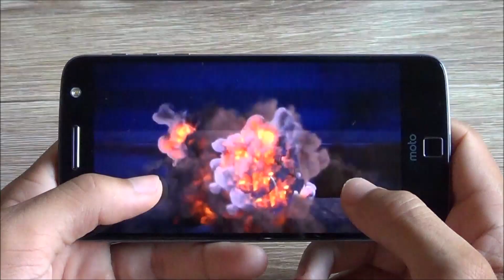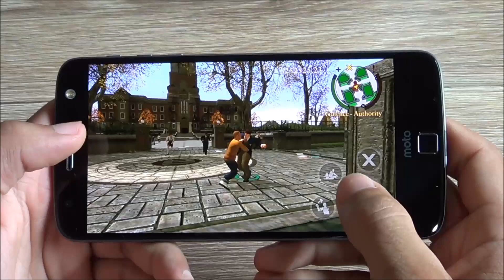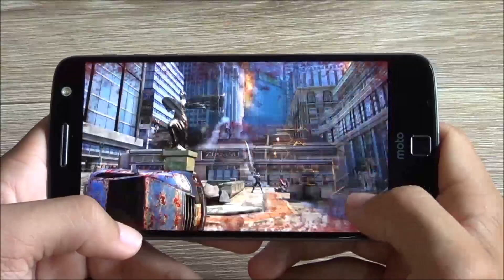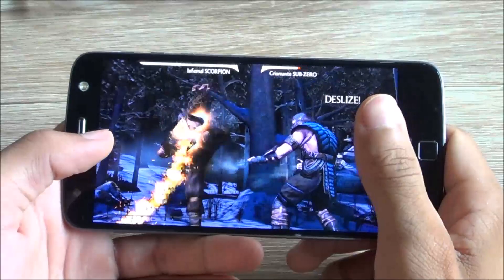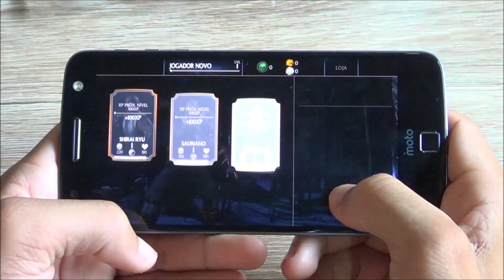Teste 07 Jogos Pesados: Moto Z - Asphalt 8, GTA, Bully, MKX e Mais - Melhores Games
▼Grupos Parceiros ▼
Smartunado
Dúvidas ? Comente :)